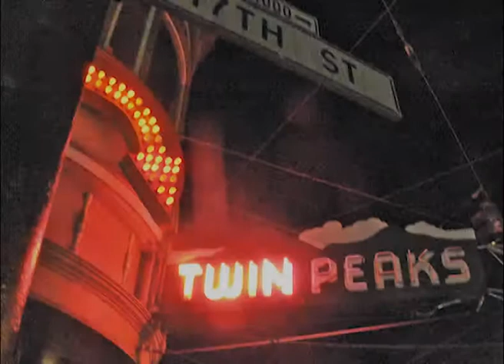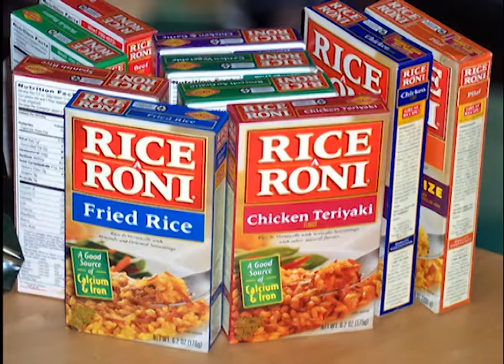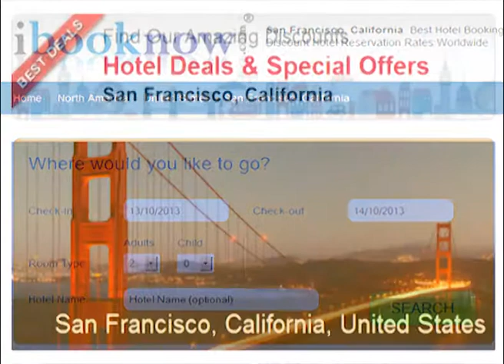Cheap Hotels San Francisco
Cheap Hotels In San Francisco Best Deals On San Francisco California Hotels Cheap

Please Follow our Cheap Hotel Deals.Ibooknow exciting and happy Holiday promos coming to Twitter Wall